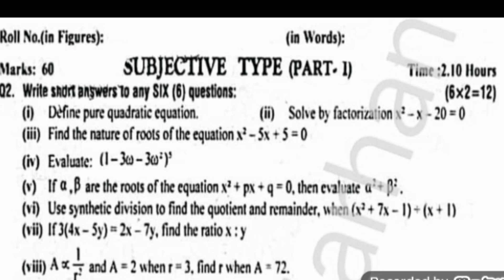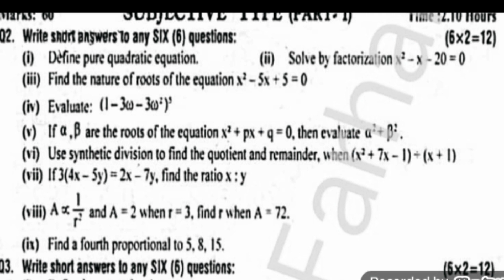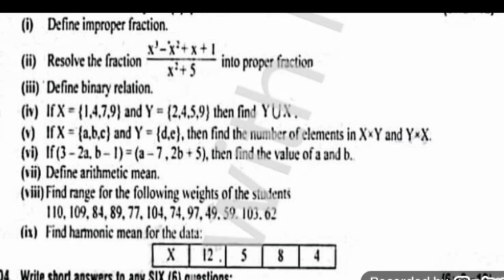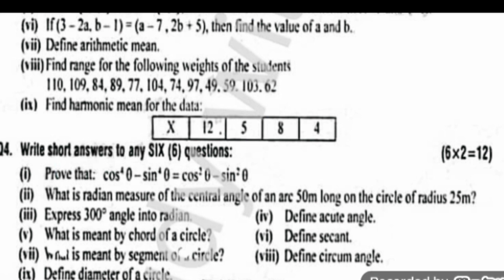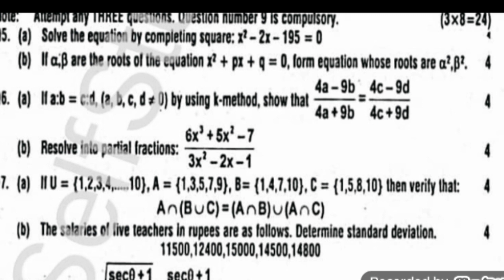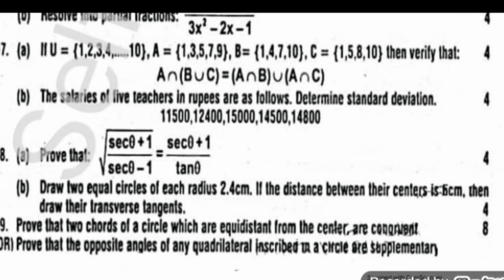10th Maths Past Paper 2016 FBise || Must Prepare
10th Maths Past Paper 2016 FBise || Must Prepare